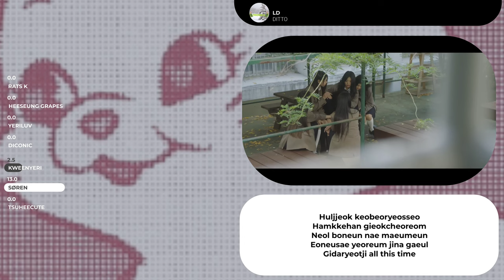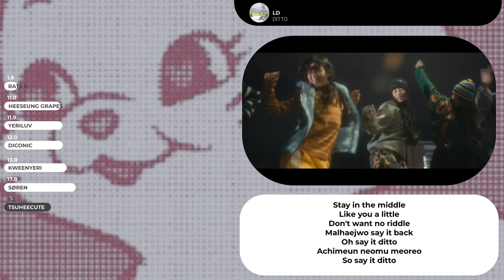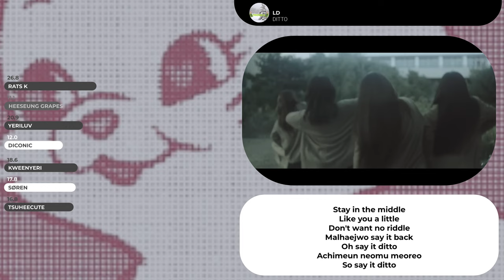How would LD sing Ditto By Newjeans